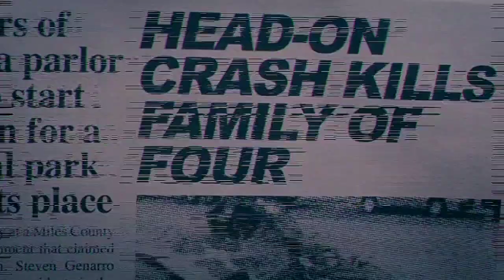Art The Clown Edit #2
Edit Audio by @Earyzz